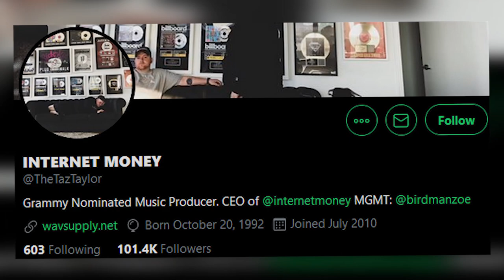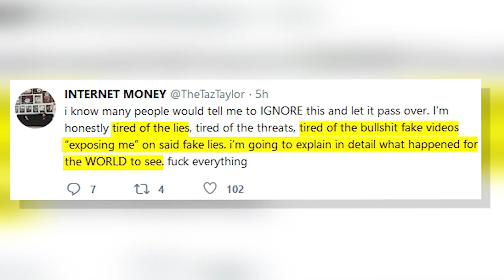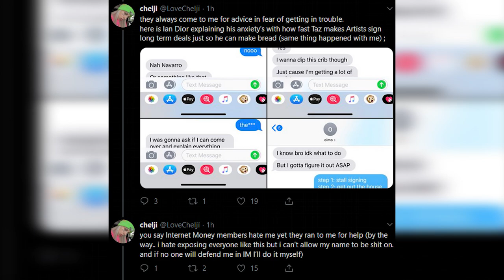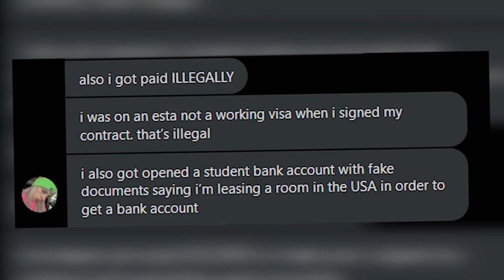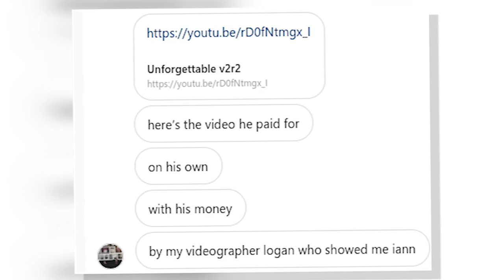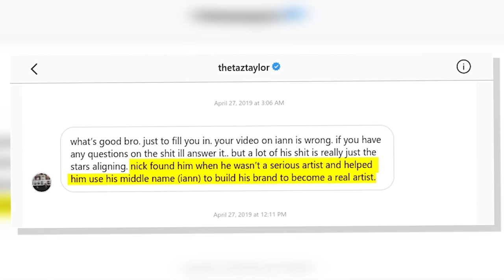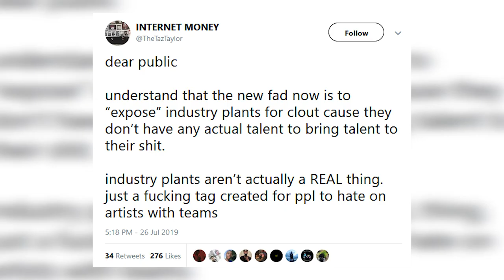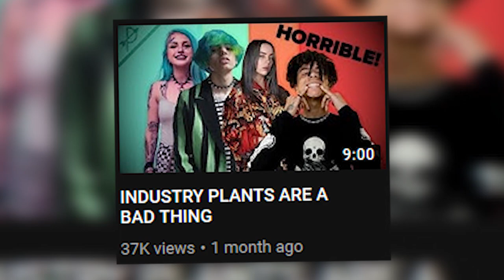TAZ TAYLOR GETS EXPOSED! (CHELJI, IANN DIOR & MORE)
In today's video I go over a series of topics involving Taz Taylor, Chelji, Iann Dior and many more people. Some of it will be from a
detailed tread that Chelji uploaded onto her Twitter not long after
my first video when Taz Taylor began to rant about her on his own
Twitter. Some other things discussed, are checking the validity of
Taz's story on how he met Iann Dior and how Taz's view of industry
plants has only changed once called out. As always I want you guys to understand that what is expressed in this videos is based on research that I conducted myself and I always advise you to do your own research on topics before coming to any conclusions.
(UPDATE: Chelji ended up having to remove her thread on Twitter
due to legal threats from Taz Taylor's team. If you wish to still see
the full thread I have posted a link to a google drive folder where
the thread can be found in the pinned comment)

$10 & Up Patrons For This Month!
- Scrubby
- Tozier
- Medusa Lives
- Marshall Milano
- Farski
- FruchtMarc
- midwestfunky
(Sorry you're not mentioned in the video midwestfunky, you donated about a week after I recorded this video but I'll be sure to get you in next video)